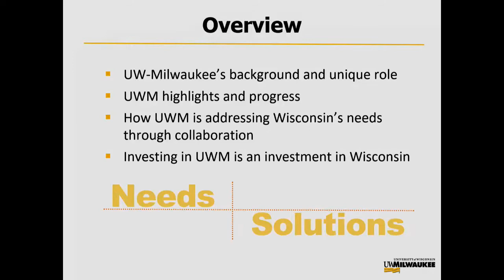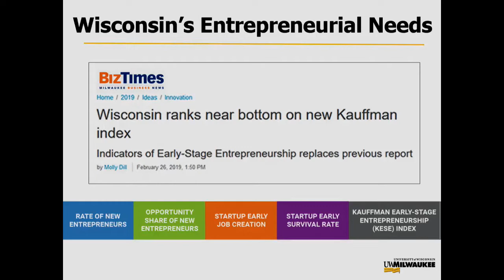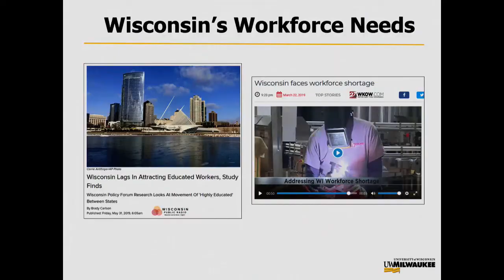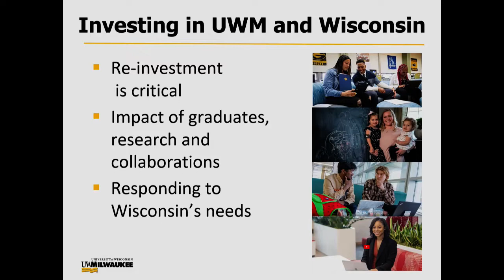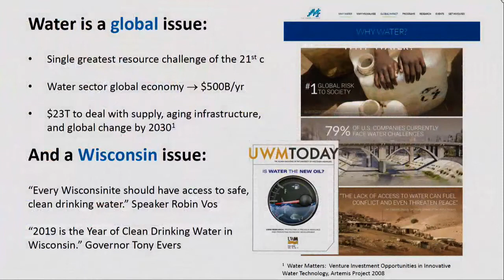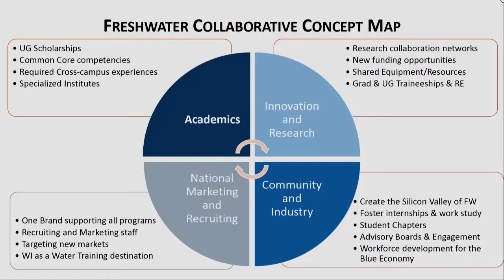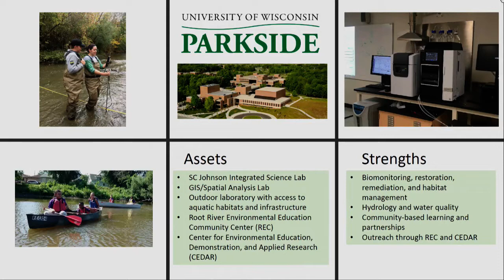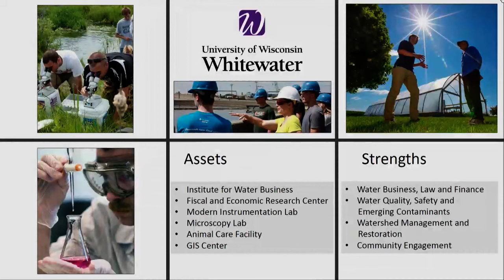UW System Board of Regents Meeting - June 6, 2019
The UW System Board of Regents met at UW-Milwaukee on Thursday,June 6, 2019.  Topics:  introduction of recently appointed Regents; introductory remarks by System President Ray Cross; host campus presentation by Chancellor Mark Mone; and panel presentation on UW System's Freshwater Collaborative of Wisconsin.